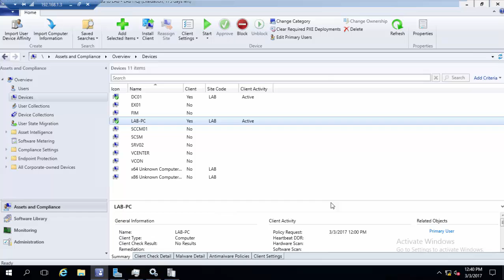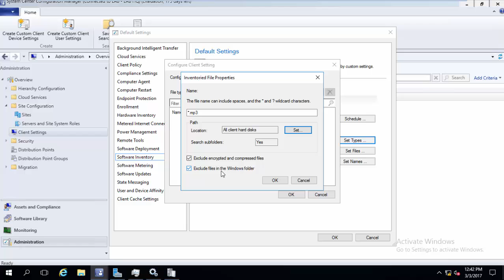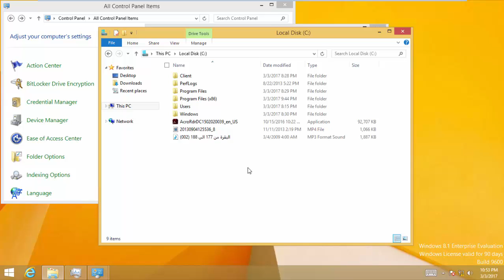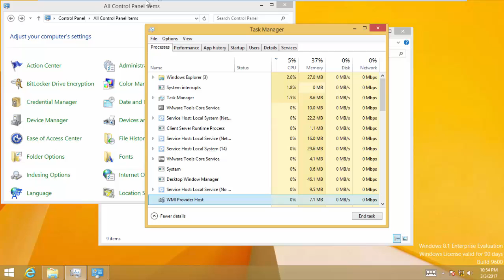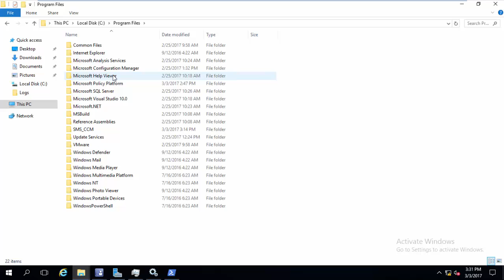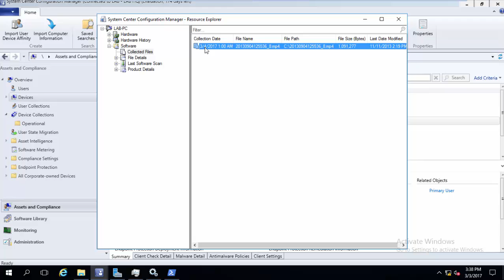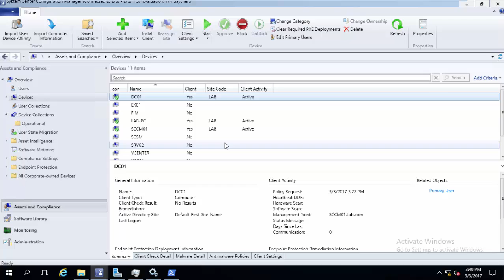12 - Software Inventory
This Video Talks about SW Inventory and how to use it to find specific files in your environment.